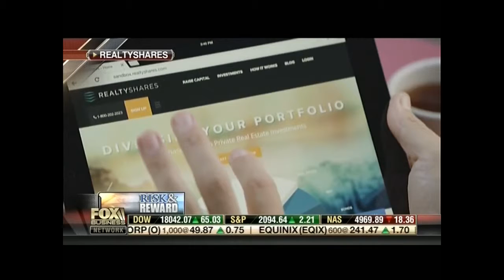Mark Siegel Interview 4/15/15